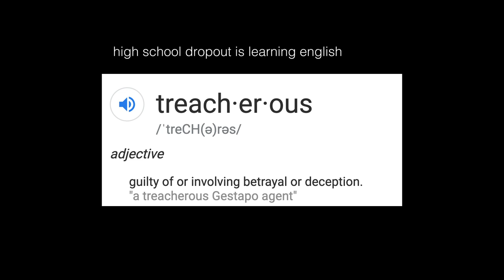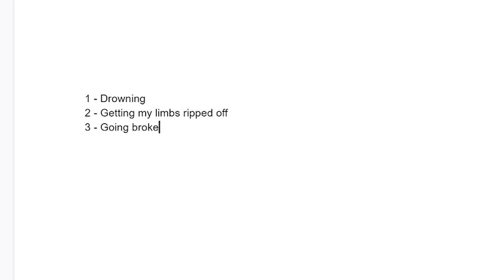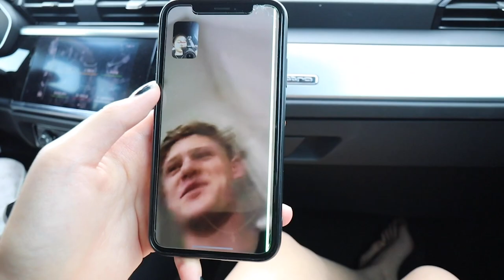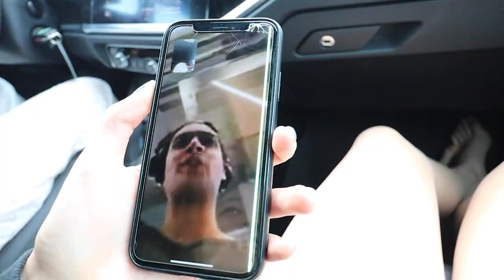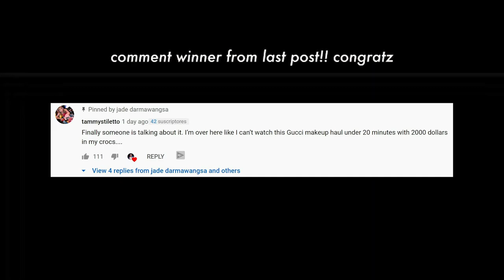what is your biggest fear?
SOCIAL MEDIA!

7640 NE Airport Way
# 56695